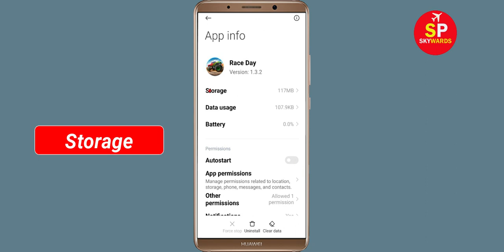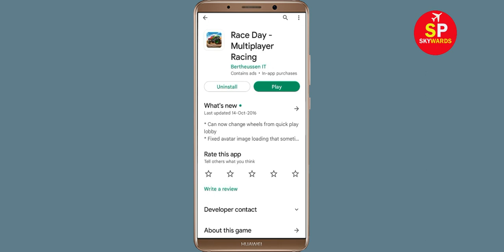How to Fix Race Day App Black Screen Error Problem in Android & Ios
Hello Friends, today in this video tutorial i will show you How to Fix / Solve Race Day App Black Screen Error Problem in Android & Ios. If you are facing same problem in your android mobile phone then it will help you a lot.

Helping Keys :-
How to reduce lag in Race Day in Android Solutions
Race Day Not working Problem
Race Day App Black Screen Error Problem in Android Mobile
Race Day Crashing issue, Black Screen